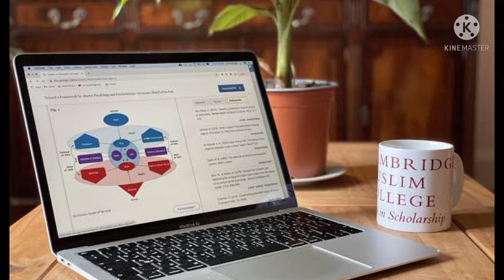The human resurrection | Birth after death